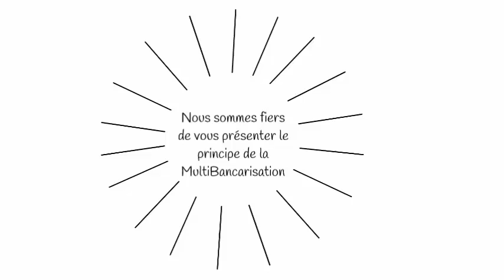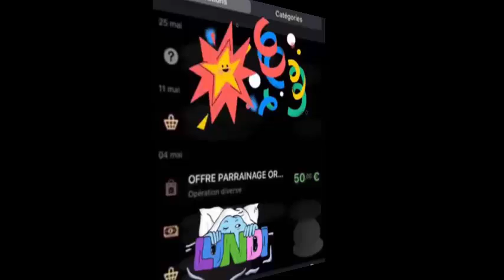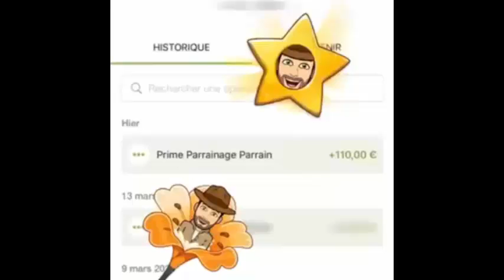✍️ Explose tes résultats en travaillant avec l'Equipe EMB (Itw N°65, Tour de France 2020)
Tu y découvriras Vanessa, 42ans, 2 enfants, en invalidité qui est une élève de Vincent. Cette interview a été faite à Amiens dans le Nord de la France, cela raconte l'expérience de Vanessa avec son Equipe qui s'est crée autour d'elle

Type d'Interview : Une élève de la Formation "Elite MultiBancarisation" de Vincent

Dans cette interview tu découvres :
- L'initiative du rassemblement dans la demeure où est venu le Maréchal Foch
- Les bienfaits de la MultiBancarisation selon Vanessa
- Qu'est ce que l'aventure de la MultiBancarisation
- Pourquoi Vanessa a demandé à Vincent de se rassembler dans une demeure gigantesque
- Comment trouver sa place parmi un groupe
- Comment les anciens accueillent les nouveaux
- Les différents modules utilisés du Groupe Facebook qui rassemble l'équipe
- Le détail de l'intérêt de chacun des Posts pré-préparés pour les élèves tous les jours
- Comment avoir une réponse en 5min grâce à ce Groupe
- "Tout le monde participe, c'est ça qui est bien", les mots de Vanessa
- La bibliothèque de plus de 220 vidéos qui apportent des réponses techniques pour l'équipe
- Comment rechercher son information dans la bibliothèque selon l'expérience de Vanessa
- Est ce que Vincent va refaire le site internet qui héberge la bibliothèque
- Le fameux Post "Parrainage" et l'explication de son intérêt par Vincent
- Les interventions chirurgicales de Vincent
- L'autre bibliothèque avec plus de 100 vidéos qui arrive prochainement
- "Quand je vous dis qu'il s'arrête pas, il s'arrête pas", Vanessa parlant de Vincent
- Comment réussir sans abandonner selon l'expérience depuis plus d'1an et demi de Vanessa
- Qu'est ce que sont les "Membres d'Or"
- Les Modules "GOOD VIBES", "Cavernes d'Alibaba" et la Boîte à outils de Vanessa
- Qui est l'architecte dans l'ombre des vidéos TicToc de Vanessa
- Le nouveau manège et les Guides d'Euro Disney pour s'éclater et s'amuser à travers la MultiBancarisation
- La conversation de Groupe de tous les élèves et ce qu'elle apporte
- Le soutien, la positivité, le boost, les astuces, les échanges qu'apportent le travail de groupe
- La comparaison avec la Ferrari
- Les curieux qu'on aide et pourquoi

**LIENS UTILES**

*News Letter* + CADEAU GRATUIT l'*Extrait de l'EBOOK "Le Parrainage pour les Nuls"*

Obtenir l'*Ebook Complet "Le Parrainage pour les Nuls"*

Obtenir la *Formation "Elite MultiBancarisation"*